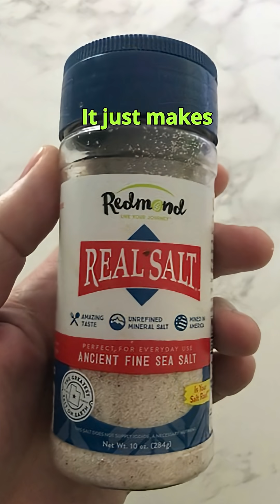The truth About Salt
People say salt is dehydrating, but that's not really true. Here is the truth about salt.